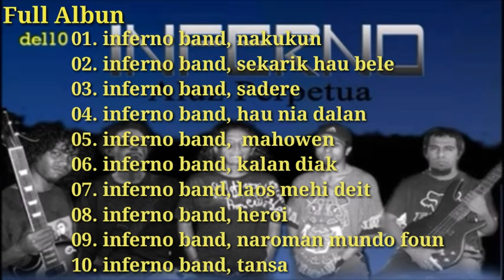Inferno Band Full Albun Timor Leste 🎸🔥